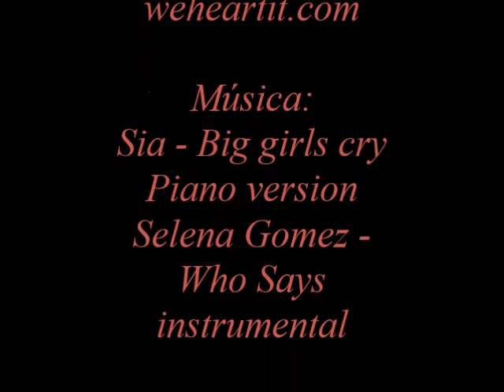DISTORSIÓN DE LA IMAGEN CORPORAL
Canal del Proyecto Erasmus+ "Construyendo ciudadanía europea a través de la educación mediática"